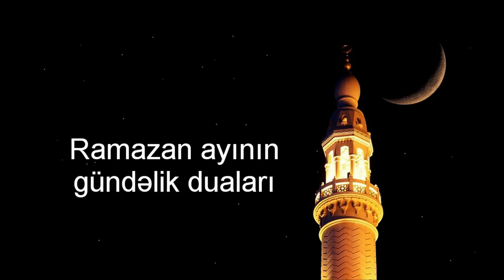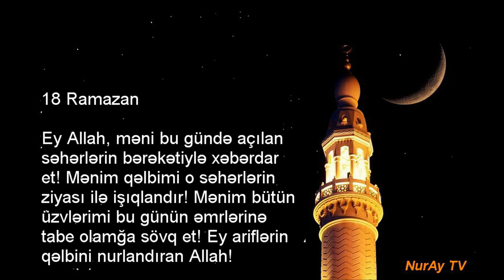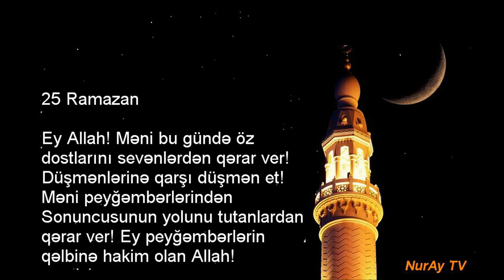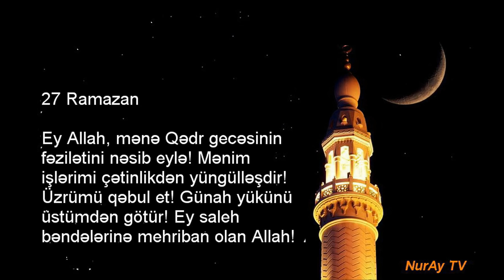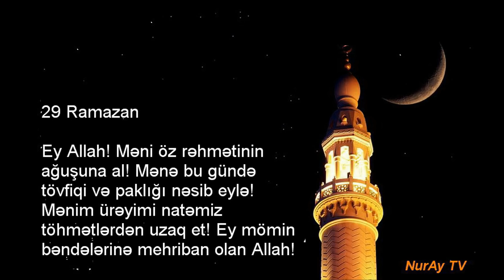Ramazan ayının gündəlik duaları (səsli)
Mübarək Ramazan ayının iftar duasını bütün oruc tutanlar bilir: "Allahım! Sənə xatir oruc tutdum, Sənə sığındım, Sənə güvəndim. Sənin nemətlərinlə orucumu açıram və sabahkı Ramazan orucuna da niyyət edirəm. Allahım, Sən mənim keçmiş və gələcək günahlarımı bağışla". Lakin çoxları imsakdan iftara qədər oxunmalı olan gündəlik dualardan xəbərsizdir, xəbəri olanlar da tapmaqda çətinlik çəkirlər. Bu səbəbdən də kanalımız vasitəsilə Ramazanın gündəlik dualarını səsli və yazılı şəkildə diqətinizə çatdırırıq. Duaları Səbuhi Rəhimli oxuyur...